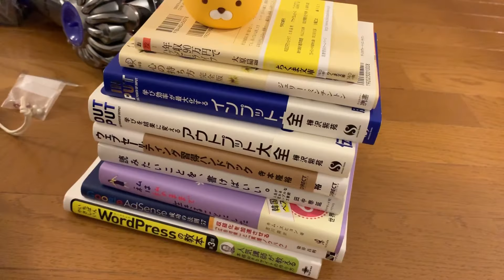スッキリ！ 手放し動画 アラフォーミニマリスト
新たに見直しをし、代用出来るモノはそちらを活用する為に、不要になったモノ、着ないであろうモノも手放しました。

その時はちゃんと使う用途があったけど、今はないから、ありがとうと感謝して手放します(^ ^)

福岡在住  アラフォーミニマリスト。

自分自身の事を知り、一生モノの自分に向いている仕事に就きたいと、様々な資格取得や能力開発、選択理論心理学を学ぶ。

何者かになろうと踠き、やりたい事見出せず苦しむが、自分の身軽な生活スタイルが自分が望んでたそのものだと気付く。

2019年よりミニマリストとして活動開始。
YouTubeとInstaglamで 『 ミニマリスト MIHO 』として、自身のライフスタイルや考え方を発信中。

少ない暮らしでも心地良く。

おトク旅が趣味。

SNSでも色んな日常を発信しています☺︎